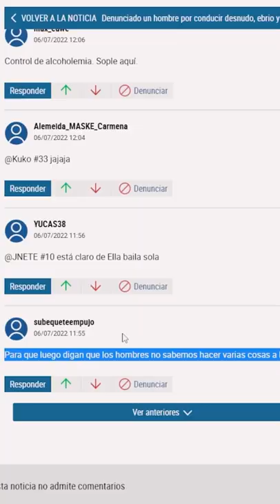Mientras recibe una Felación Conduce Desnudo, Borracho y Tocando el Claxon - Desayuno Royale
¿Qué te ha parecido esta noticia? Te leo en los Comentarios!! 😊

🎬 Vídeos MARTES y JUEVES a las 6:00AM y MIÉRCOLES y DOMINGO a las 4:00pm ⏰
❗ Hazte MIEMBRO para apoyar el proyecto Desayuno Royale ☕️